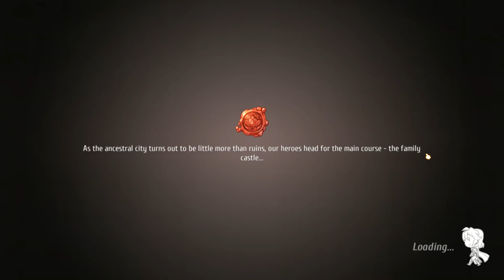Regalia Of Men and Monarchs - Full Game - Gameplay Walkthrough Part 1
Regalia Of Men and Monarchs   Gameplay Walkthrough pc Full Game Guide Let's Play showcasing the new  game in 2017.
Full Walkthrough covering all bosses / all boss fights, all cutscenes, all levels, all characters, final boss and the full ending.

Platform:  PC
Category:  Role-playing

Story
About: Regalia: Of Men And Monarchs is an RPG full of challenging combat and exciting adventures. Create your party of distinct individuals and get to work! There's a lot to be done if you are to rebuild your kingdom.
Enjoy the beautiful hand-drawn graphics, lose yourself in the original orchestral soundtrack composed by Game Audio Factory (of Furi and the Endless series fame), and go adventuring in the untamed regions of the land of Ascalia!
Our hero, Kay of House Loren, quite unexpectedly inherits an old, debt-ridden kingdom of Ascalia. A quick trip to relieve the castle of valuables takes a new turn with an embarrassing incident that throws Kay and his siblings into the clutches of responsibility. Now, through some good old fashioned adventuring, Kay has to return his family seat to its former glory, help out his new subjects, and repay the kingdom’s massive debt.
Regalia: Of Men And Monarchs is a brand new RPG and a Kickstarter success. It was funded by gamers who, just like us, believe that we need to have more good tactical role-playing games. In the end, it was made to be everything we ourselves want from an honest RPG game.
So, will you defeat all the rats, bandits, monsters, and debt collectors? Or will your ruined kingdom fall into an even worse ruin? If you don’t succeed it will be the world’s first ruined ruin. And that’s just the worst.
Robust turn-based battles with varied objectives and lots of viable strategies
6 various regions to explore, each filled with battles, adventures, bosses and more!
More than 20 unique characters to meet, recruit and befriend. Foster relationships and create the ultimate team of misfits!
All you need to be a successful king: town management, diplomacy, expeditions
A light-hearted story with tons of humour and a fair amount of epicness
Huge replayability factor: you won’t discover all the content in just one playthrough
Craft new, powerful weapons
Beautiful graphics with hand-drawn 2D backgrounds
Orchestral soundtrack composed by Game Audio Factory (Endless Legend, Endless Space, Furi)
Professional English voice acting
Samurai dwarves!
USER REVIEWS
Average rating: My review: add nowMy rating:
Reccetear meets Disgaea by  MischiefMaker
This is an early impression but so far Regalia is a gem!
The premise is you've inherited a kingdom fallen into ruin and are tasked by a sinister but surprisingly reasonable debt-collector to rebuild the kingdom and generate the wealth necessary to pay off your substantial debts. So every chapter you have a limited number of days to finish the story missions and other assigned side tasks or else you'll be having a talk with the debt collector's purple trolls in top hats.
Gameplay involves three activities. First is spending time and resources in your kingdom to do everything from construct and upgrade buildings to cementing your friendship with party members and NPCs (No romances here, it's all about the bonuses that come from friendship levels).Read more
May 18, 2017 | Is this helpful to you? YesNo(3 of 4 users found this helpful)
Too many loading screen with confirm by  pin2019
When you use loading screen confirm before battle and event, understandable. When you use loading screen confirm to enter and exit the shop, it becomes annoying.
May 18, 2017 | Is this helpful to you? YesNo(8 of 32 users found this helpful)
lk by  hoanggiang12
122
May 18, 2017 | Is this helpful to you? YesNo(4 of 174 users found this helpful)
Regalia: Of Men and Monarchs, Regalia: Of Men and Monarchs logo and Pixelated Milk logo are registered trademarks of Pixelated Milk.